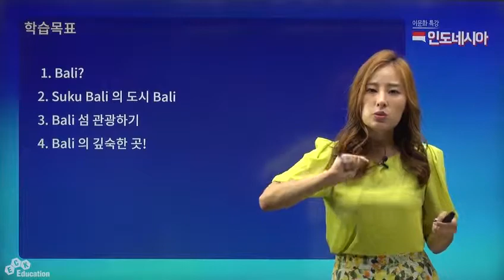[이문화 특강 - 인도네시아] 06. 신들의 섬 - Bali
클래스명 : 이문화 특강 - 인도네시아
강사 : 하영지